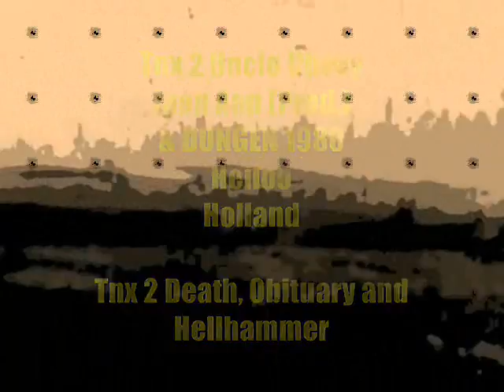DUNGEN - Humans 1988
My old Metalband.